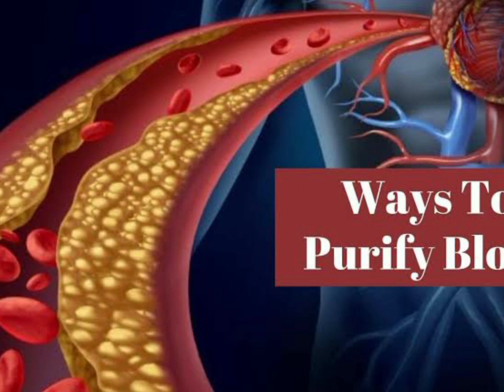अपने खून की कैसे डिटॉक्स करे ? how to detox his blood?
All the best be healthy,happy and at ease🤗
 Dr.Sachin &Dr Sonali

Cough # Dry_cough